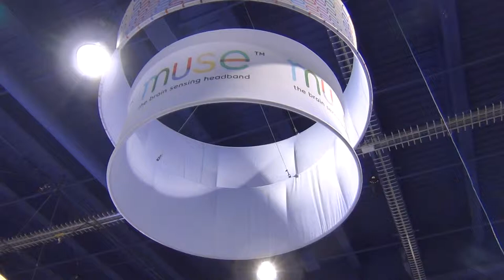Digital Health Innovations from CES2014: Muse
Muse: the brain sensing headband helps you do more with your mind by providing exercises designed to manage stress and settle your mind.